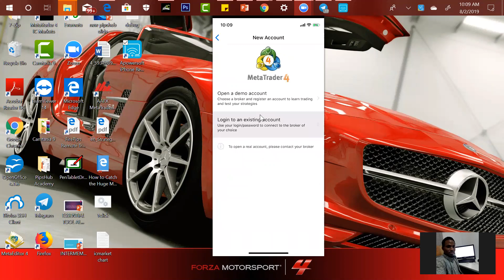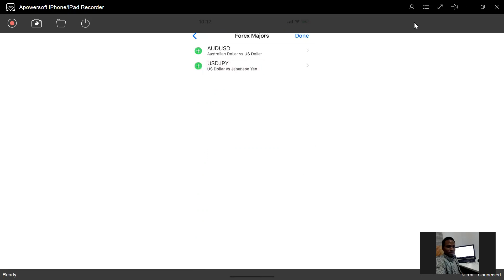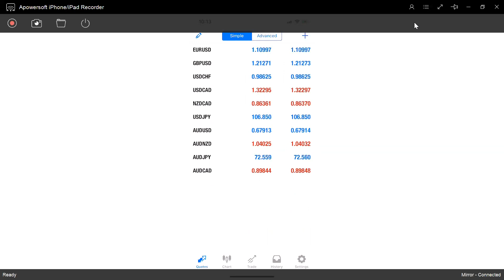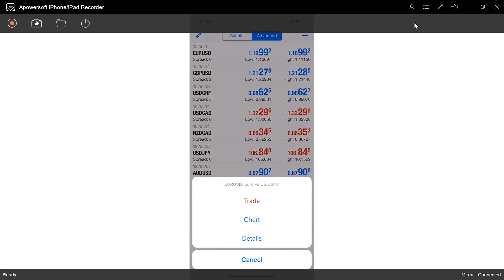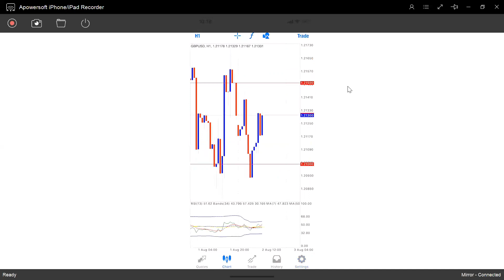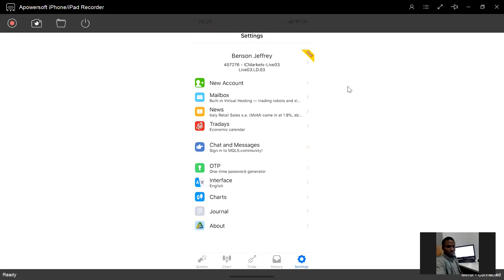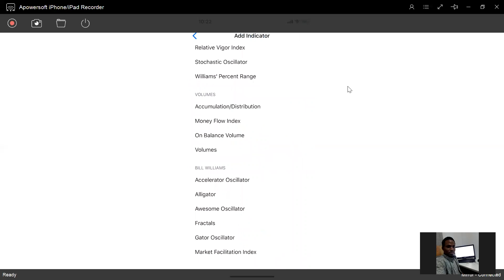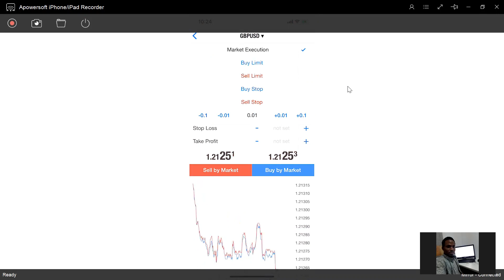Meta Trader 4 (MT4)-The trading App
Hi guys!

Here is a video on how to navigate MT4 on both Android and iPhone.
And you want to get a broker feel free to use my broker using this

Thank you for coming around..